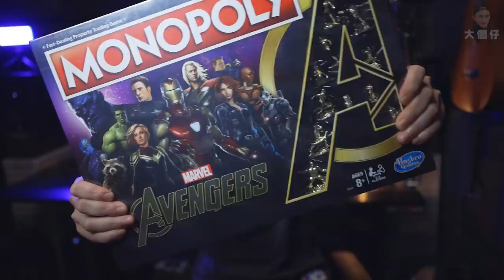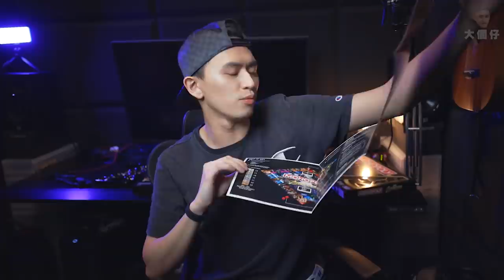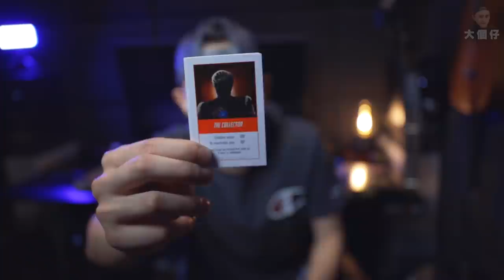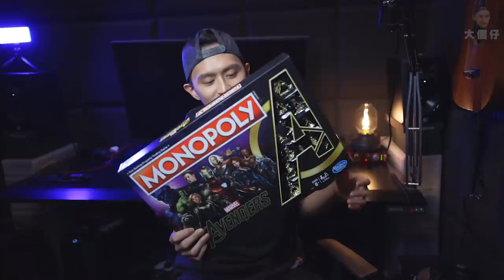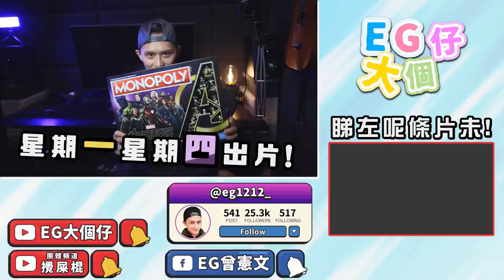【開箱】Avengers大富翁 !Marvel迷必儲！蜘蛛俠被消失左？！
冇錢買Hot Toys就唯有買副棋玩下咁啦~
但都真係幾有質量既!